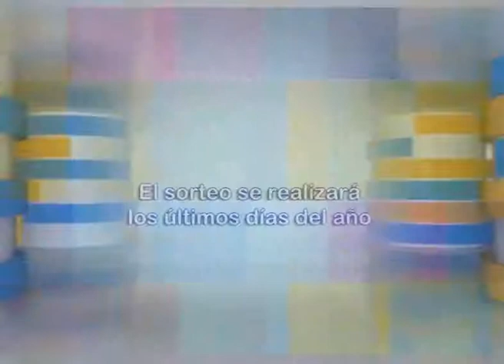SAN FRANCISCO PREMIO FIN DE AÑO CORTO